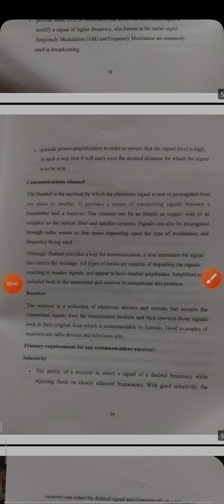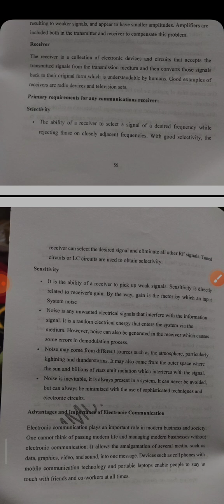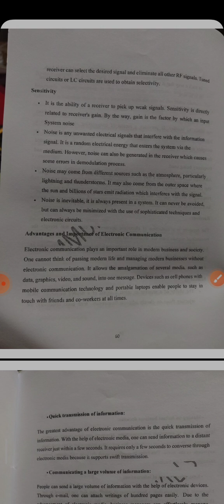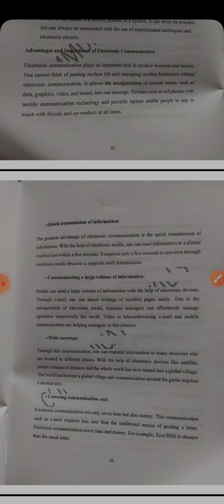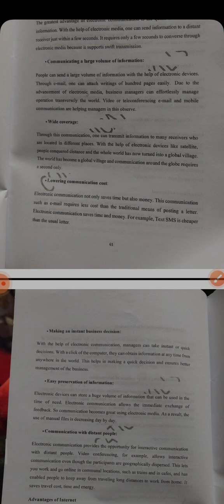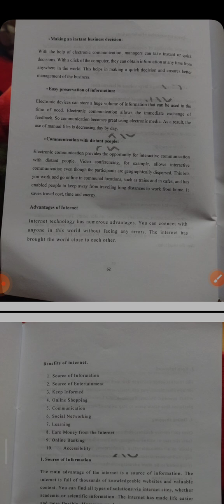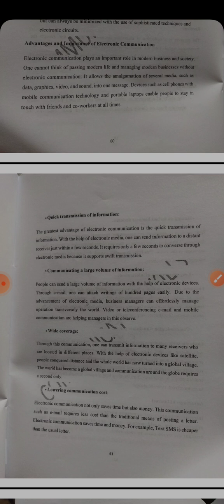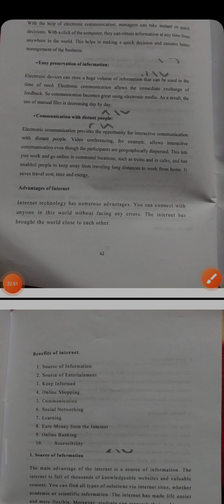electronic communications part 3